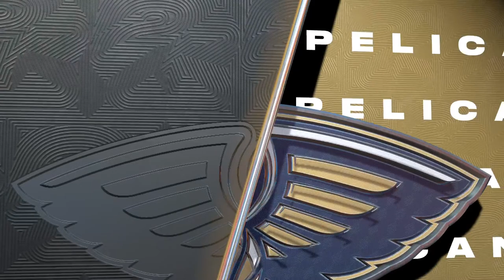Lakers VS Pelicans CPU VS CPU 2K23 PS5 February 5,2023